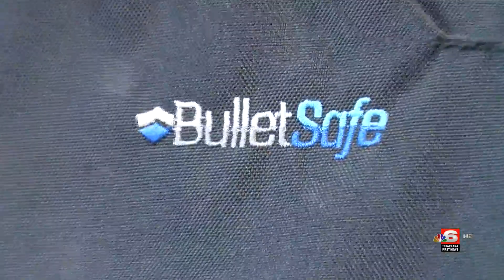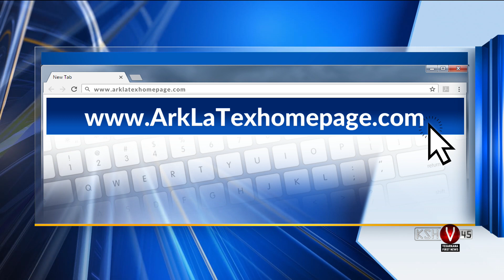Adopt a cop to raise money for bullet proof vests